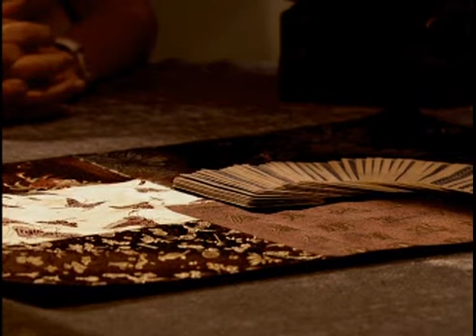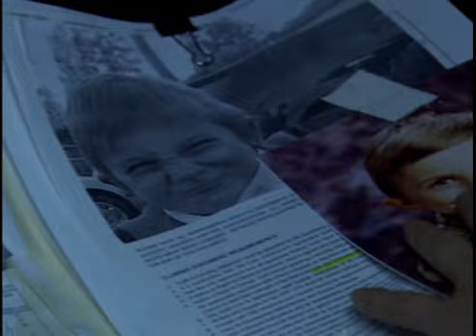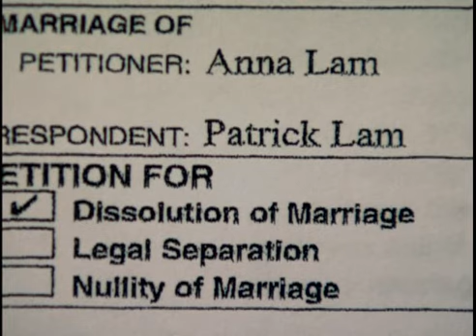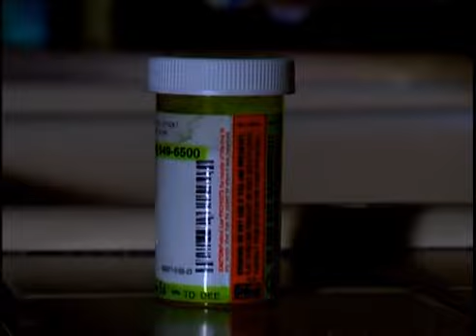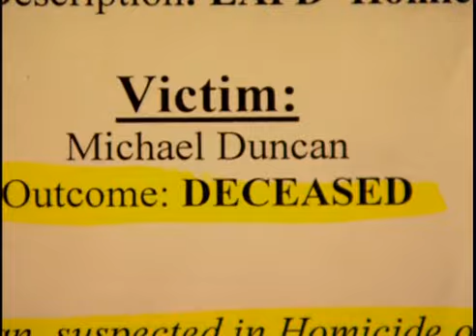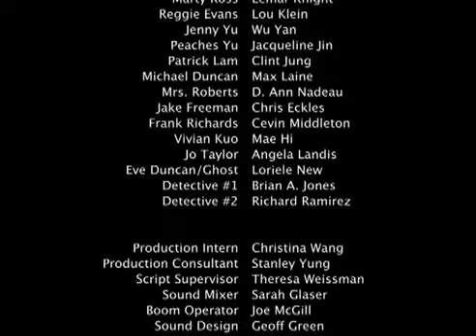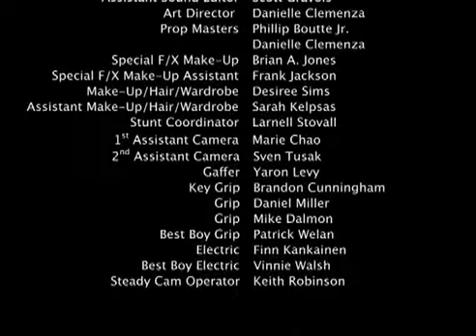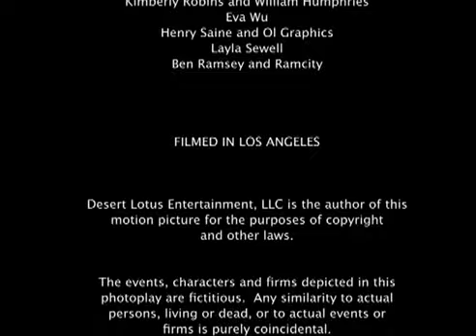ESPIRITO ASSASSINO FILME SUSPENSE TERROR dublado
Grupo Facebook
Sinopse: Anna Liu (Grayce Wey) é uma atenciosa assistente social, que sofre um choque ao saber da morte de uma criança que estava sob seus cuidados. Ela tenta tocar sua vida adiante, mas o fantasma do menino a assombra. Inicialmente relutante, Anna resolve buscar a ajuda de uma médium. Porém, após um estranho acontecimento, ela entra em coma. Situações estranhas passam a acontecer rotineiramente com as pessoas a sua volta, o que faz com que Anna tenha que lidar sozinha com a situação.